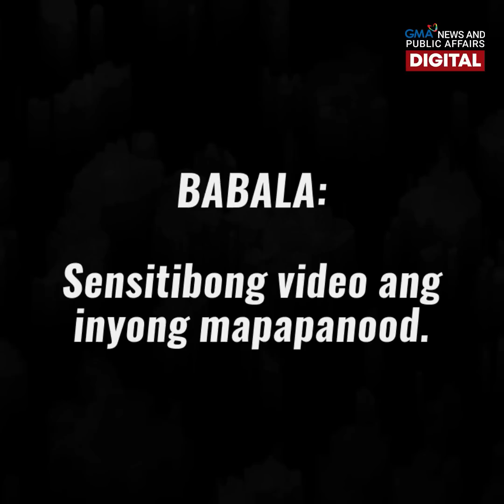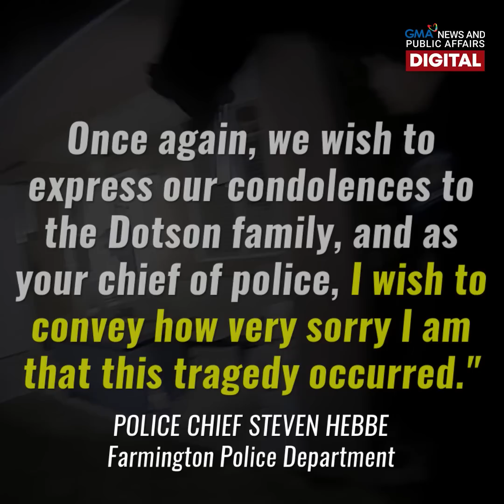Dahil sa maling address, Lalaki, pinagbabaril ng mga pulis | GMA News Feed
Nauwi sa barilan ang pagpunta ng mga pulis sa maling address sa New Mexico, U.S.A.

Ang may-ari ng bahay, lumabas nang may dalang baril dahil hindi niya alam na mga pulis pala ang kumakatok noon sa pinto!

Ang mga sunod na nangyari, panoorin sa video!